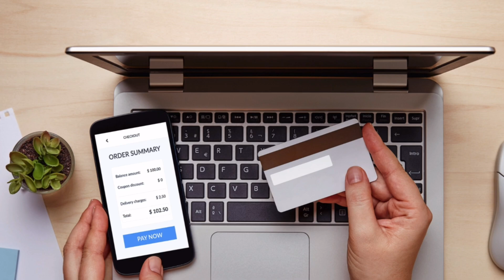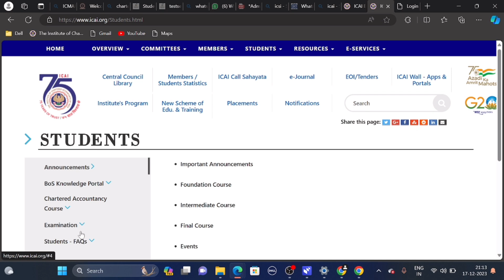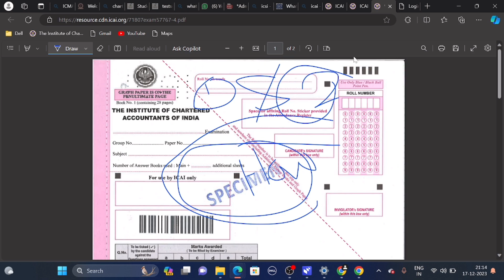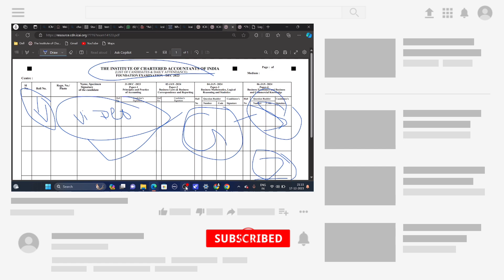BREAKING News | ICAI EXAM department Important Announcement CA Foundation December 2023 Exams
live Dmeo :- How to Download CA Foundation December 2023 Admit card | Download Admit card 10 sec